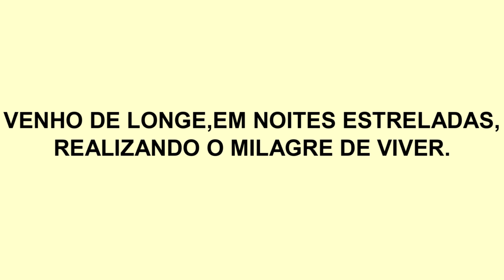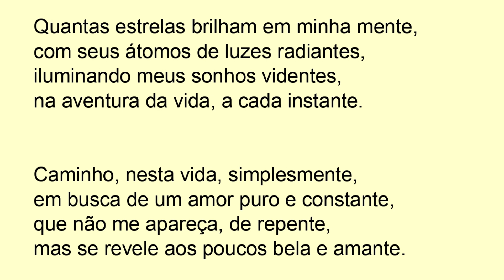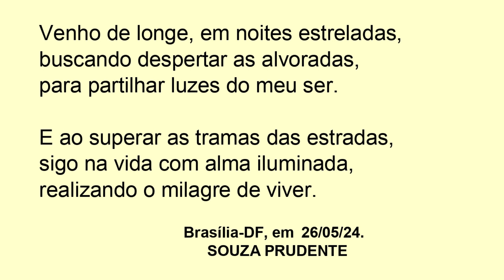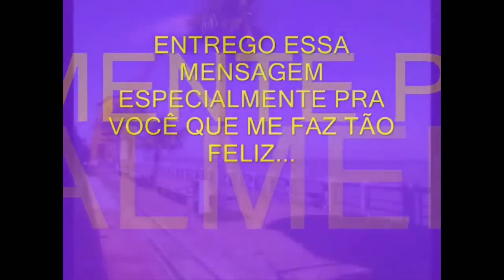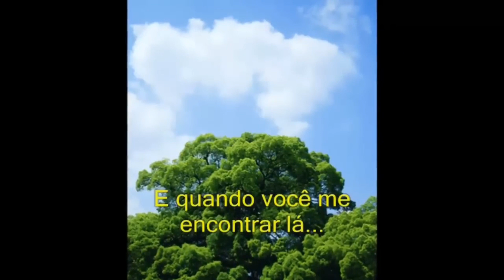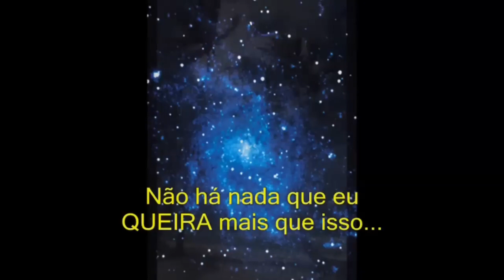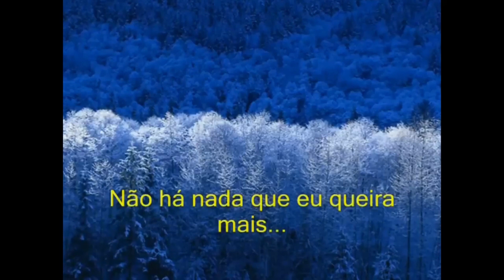VENHO DE LONGE, EM NOITES ESTRELADAS, REALIZANDO O MILAGRE DE VIVER